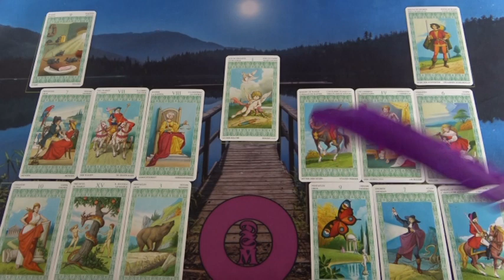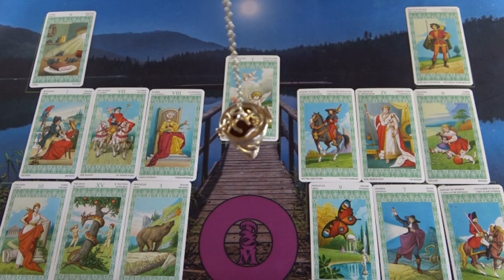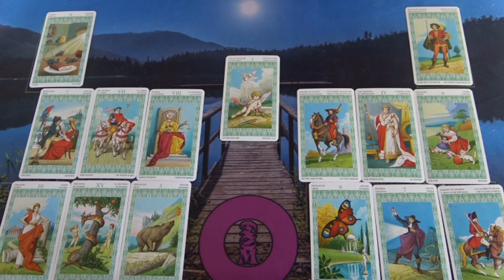Mi fog történni a következő 6 hónapban? JÓSLÁS (személyes jóslás)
Telefonos elérhetőségem jóslásra:
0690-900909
750Ft/Perc

Átutalás:
Erste Bank
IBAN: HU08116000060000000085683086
BIC: GIBAHUHBXXX
Tulajdonos: Dendera Susanna Medici
Kép: shutterstock/Nina Reyes